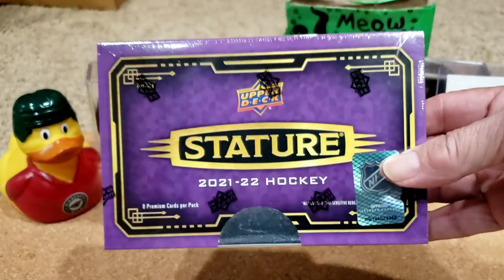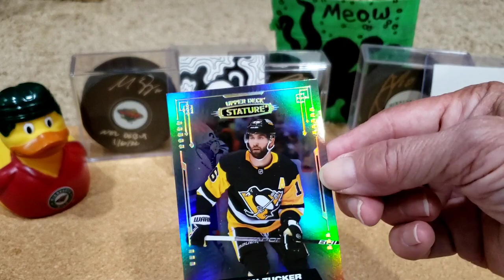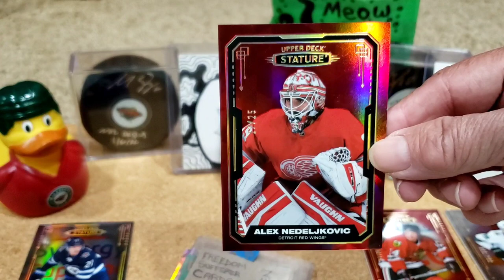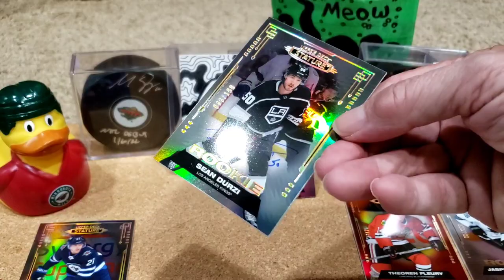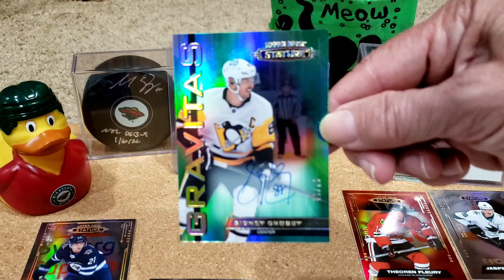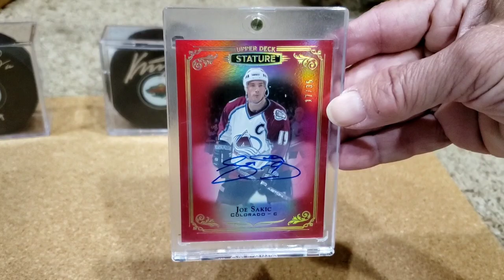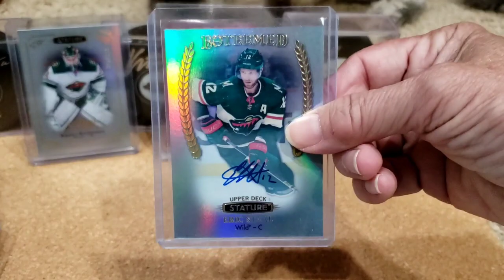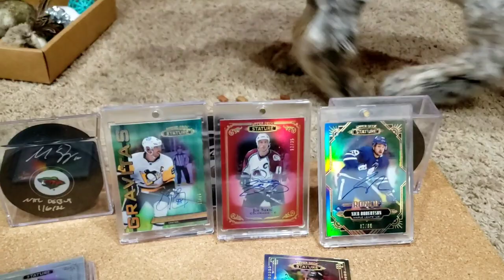2021-22 Stature Hobby Box - My Biggest Pull Ever & Showcase